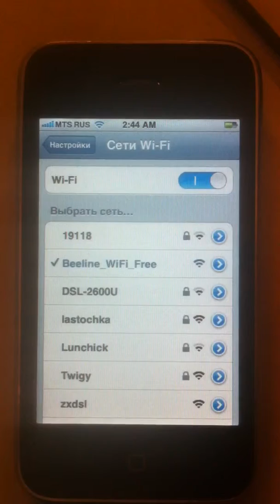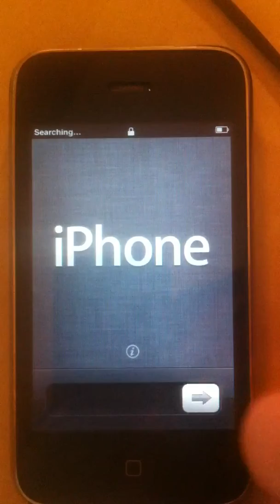1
Wipe attack demo